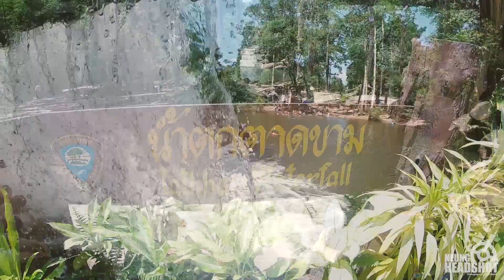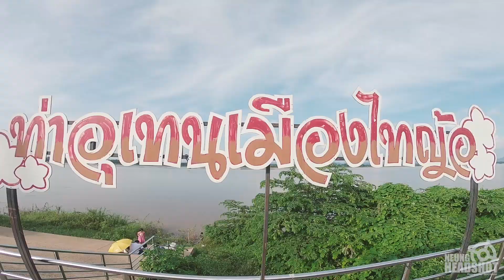น้ำตกตาดขาม 2019